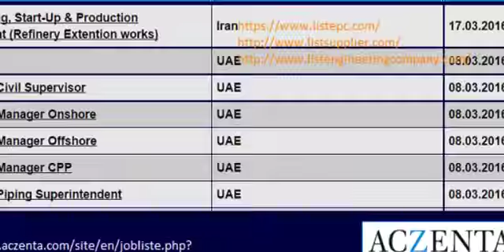job aczenta career vacancy